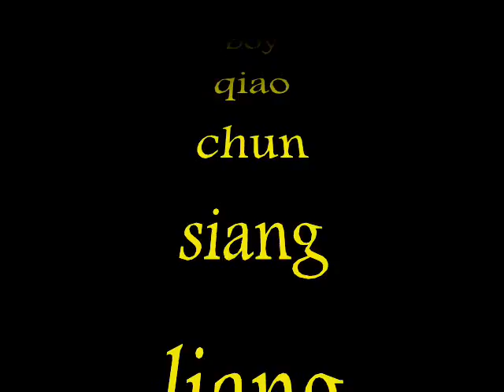2006 slap! birthday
7th year slap! birthday...